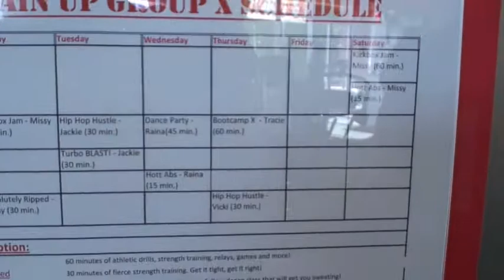Teen TrainUp Grand Opening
The Ultimate Teen Fitness Experience